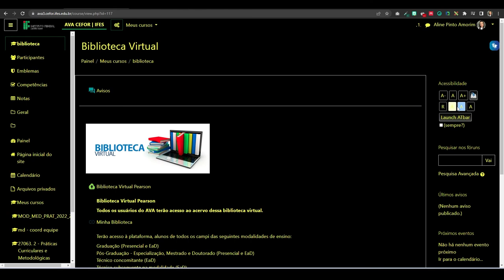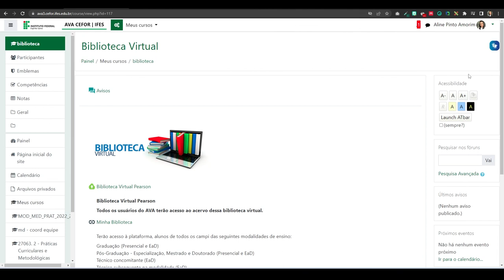Recursos de acessibilidade no Moodle do Ifes (Moodle 3.9)